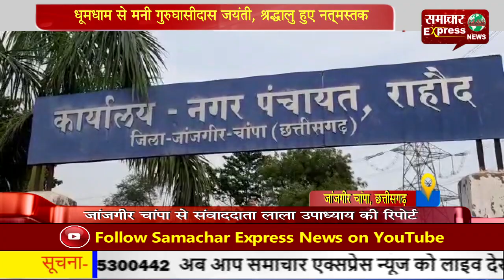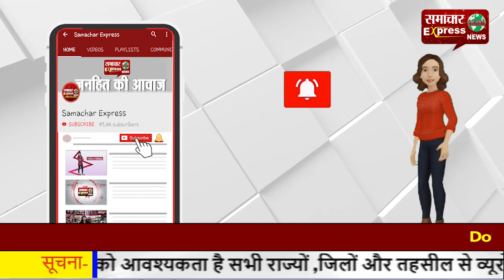धूमधाम से मनी गुरुघासीदास जयंती, श्रद्धालु हुए नत्मस्तक